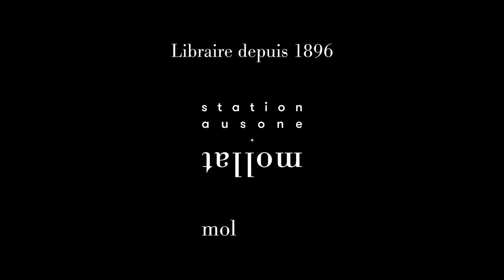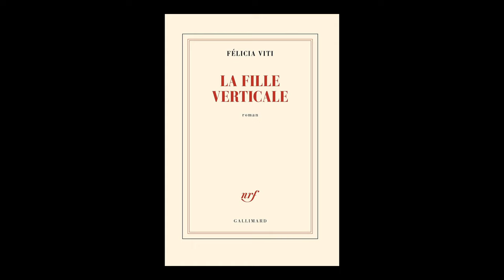Félicia Viti - La fille verticale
Félicia Viti vous présente son ouvrage "La fille verticale". Parution le 22 août 2024 aux éditions Gallimard. Rentrée littéraire automne 2024.